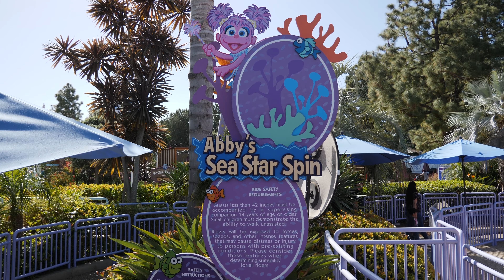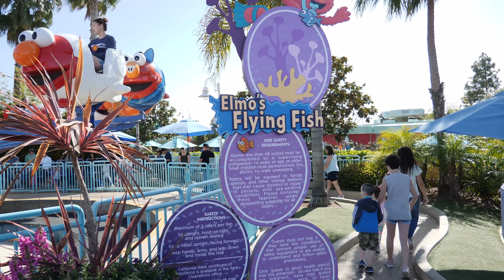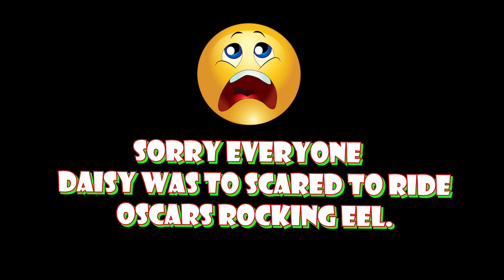Sesame Street Bay Of Play At Seaworld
Treat your kids to childhood magic with their favorite friends from Sesame Street.

Sesame Street Bay of Play is filled with family-friendly fun and rides like Elmo’s Flying Fish, Oscar’s Rocking Eel and Abby’s Sea Star Spin. This area of the park features jungle gym fun for the little ones. You can even have your picture taken with your Sesame Street pals.